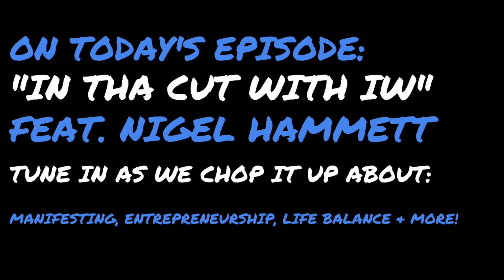How To Be An Entrepreneur EP18: "In Tha Cut With IW" feat. Nigel Hammett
Tune in weekly on Monday @10am as we give our takes on topics related to Entertainment, Music, General News & Pop Culture! Follow our host: @jefemilli & @1yungaj__ Follow us on TwitchTv: InsideWolvesTv

Follow Nigel Hammett on IG & Twitter @nigelscanvas & @resumeplug